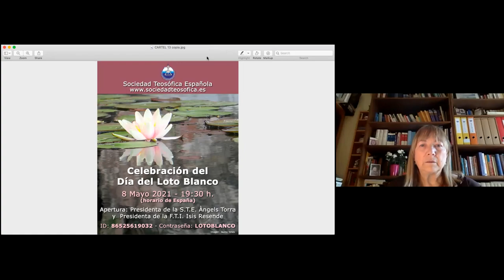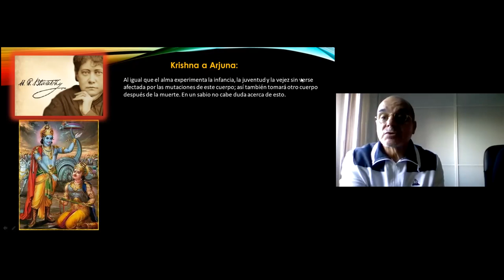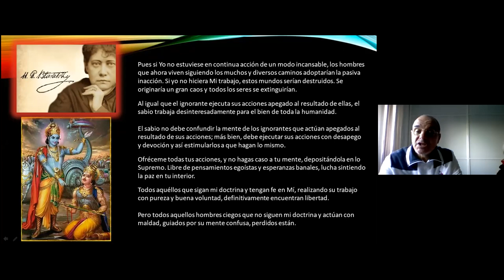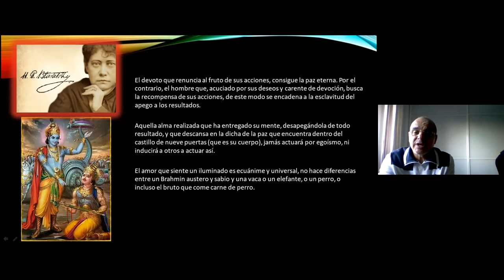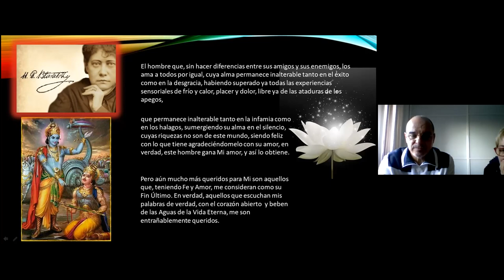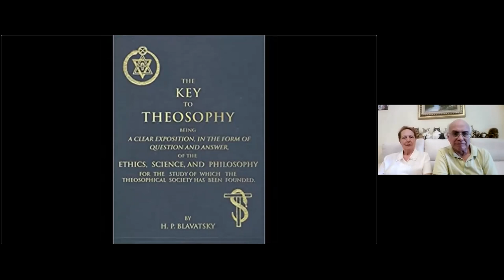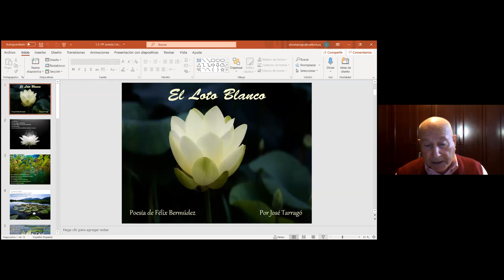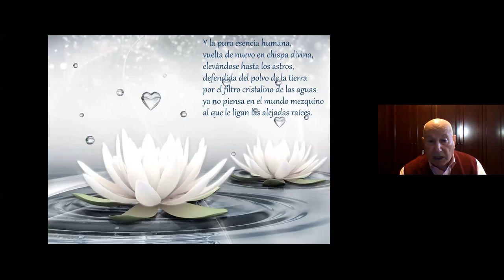2021_05_08 Celebración el día del Loto Blanco. STE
Celebración el día del Loto Blanco de la Sociedad Teosófica Española